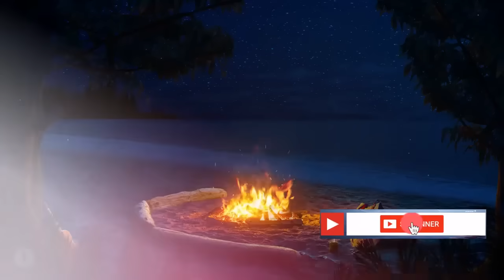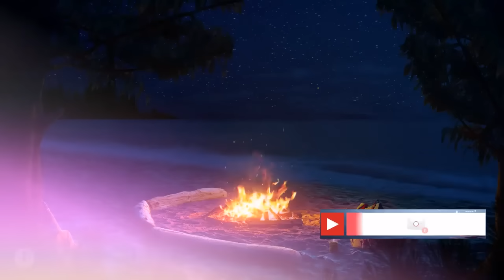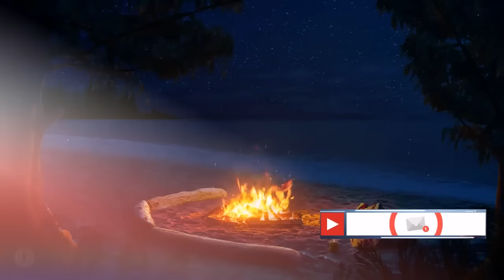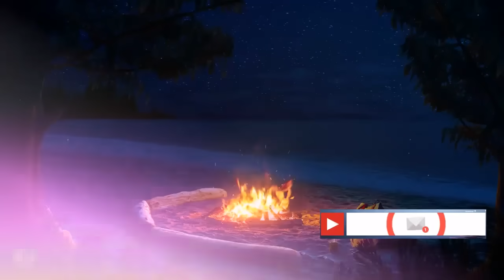KANGUKA de LUNDI le 25/03/2024 - Chris NDIKUMANA-PRIERE DE DELIVRANCE + GUERISON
Salut la famille DIEU EST AMOUR voici une puissante prière de combat spirituelle pour briser toute malédictions ancestrale
Puissante prière de délivrance du samedi obtenez votre guérison dans le nom de JESUS

Numéro Whatsapp pour vos intentions de Prière, c"est Gratuit / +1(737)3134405